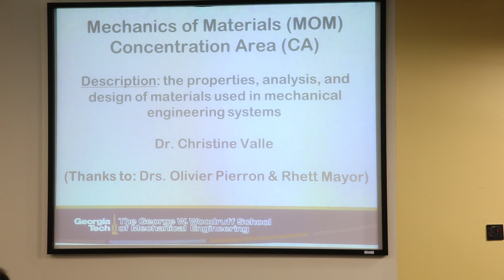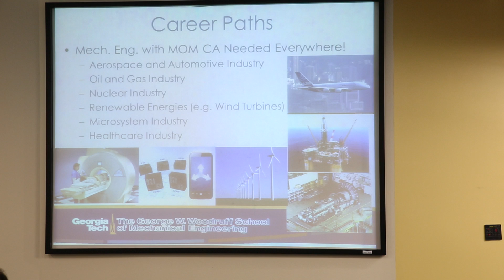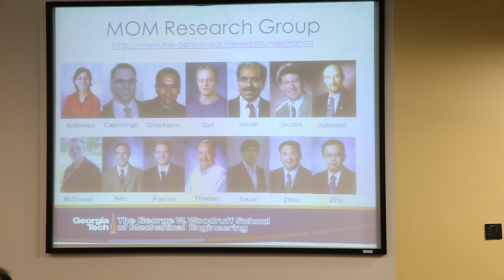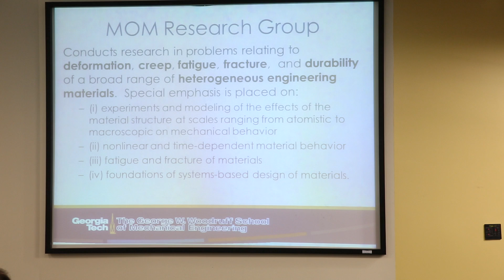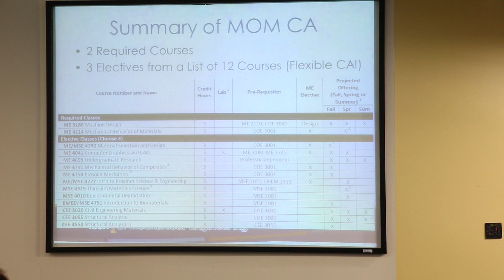BSME Concentration Area - Mechanics of Materials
Hear a presentation from Professor Christine Valle about the ME undergraduate concentration area, Mechanics of Materials.